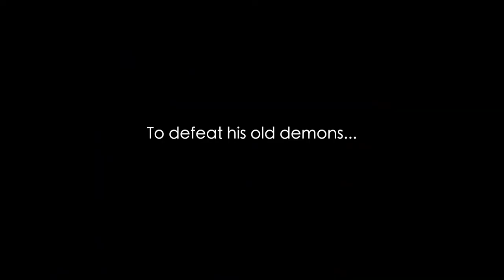This is a MUST have Game | Ganryu 2 Release Date Trailer | PS4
Ganryu 2 is the sequel to the Ganryu game made by VISCO on NEOGEO back in 1999. The universe takes place in a feudal fantasy Japan which is strongly inspired by the story of Takezo Musashi, whose adventures are unfolded in a series of books (mainly "The Stone and the Sword").

Play as Miyamoto Musasho in this beautiful 2D platformer and travel through a 17th century fantasy Japan, from north to the island of Ganryu-jima where everything happened between Musashi and Kojiro. The game is inspired by the story of Takezo Musashi from the famous novel “The Stone And The Sword”

PLOT:
After his victory against Kojiro, Musashi decided to meditate and try his hand at art, in the north of Japan, in the province of Hokkaido. During one of his meditations, a spirit contacted him : "Miyamoto Musashi, our fight is not over, I am waiting for you to finish our fight once and for all! All of Japan will pay for your insult! I'm waiting for you Miyamoto Musashi!”

There is no doubt for Musashi that the voice was the Sasaki Kojirō’s one. His body was defeated, but his spirit remains, and his intentions were destructive. Miyamoto Musashi then understood that he would have to travel across Japan from north to south and go to the island of Ganryû-jima, where he firstly defeated Sasaki Kojirō, to fight again and liberate the spirit of Kojiro forever.

Inspired by the story of Takezo Musashi “The Stone And The Sword” released in 1930’s and which is one of the most famous story and real samurai in Japan!
 Explore a 17th century fantasist Japan through seasons: Spring, Summer, Fall and Winter.
 Defeat Kojiro in The Floating Fortress and save Japan!
 Dash, double-jump, wall-jump and throw kunais to defeat various enemies!
 Use your special abilities (The Kamis).
 Collect Hanafuda cards through levels.
 A beautiful pixel-art game inspired by Shinobi 3 and Shadow Dancer.

Publishers PixelHeart and Just For Games and developer Storybird Studio have announced Ganryu 2: Hakuma Kojiro for the Nintendo Switch, PlayStation 4, Xbox One, and PC via Steam. It will launch on April 22.